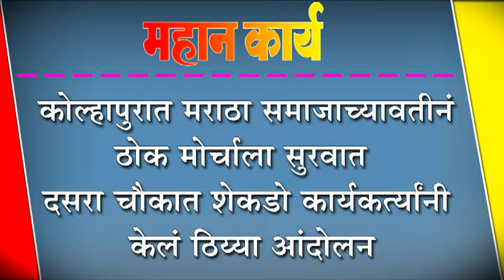कोल्हापुरात मराठा समाजाच्यावतीनं ठोक मोर्चाला सुरवात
कोल्हापुरात मराठा समाजाच्यावतीनं ठोक मोर्चाला सुरवात : दसरा चौकात शेकडो कार्यकर्त्यानी केलं ठिय्या आंदोलन